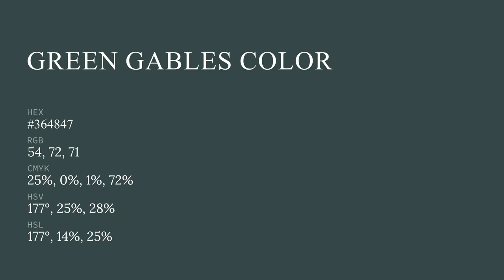Green Gables color #364847 hex color - Green color - Warm color 364847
What color is Green Gables ? #364847 hex color - Green color - Warm color 364847

Hex #364847 Color Code is also known as Green Gables color.